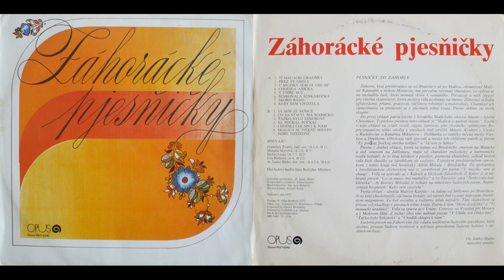Záhorácké pjesňički - 15. Hore dzedzinú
Venované Dr. Jankovi Blahovi, národnému umelcovi, ktorý zozbieral a publikoval veľa piesní zo Záhoria.